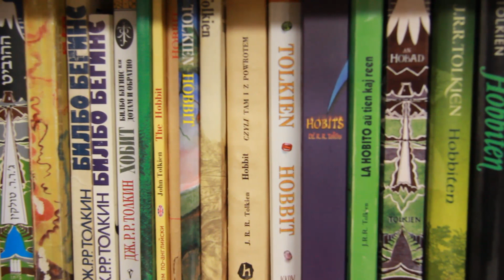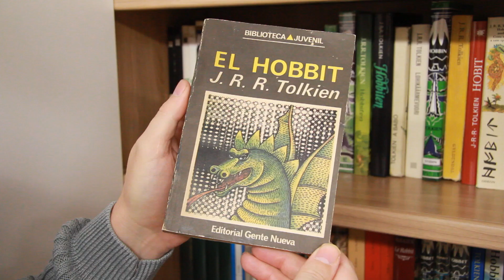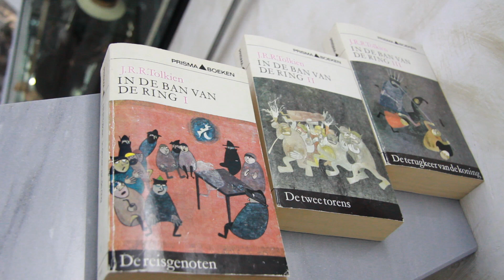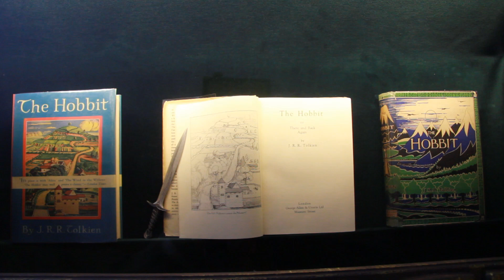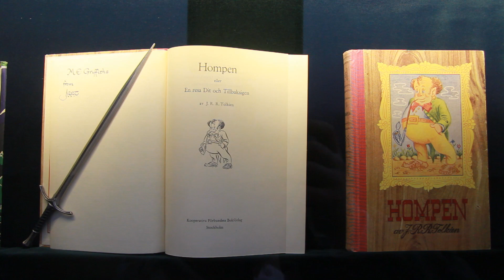Vom Hobbit bis Herr der Ringe: Zu Besuch im Mittelerde-Museum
Vom Silmarrilion über den Hobbit bis zu Herr der Ringe: Das wichtigste Museum zur Tolkiens Mittelerde findet sich nicht in England oder Neuseeland, sondern im schweizerischen Jenins. Der Besitzer Bernd Greisinger führt uns durch einen Teil der Ausstellung.